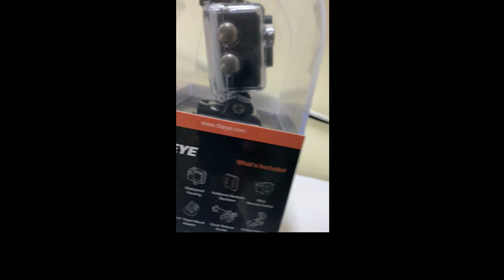unboxing thieye i60+4k action camera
shortly upcoming full video